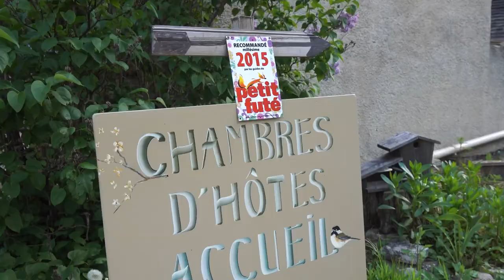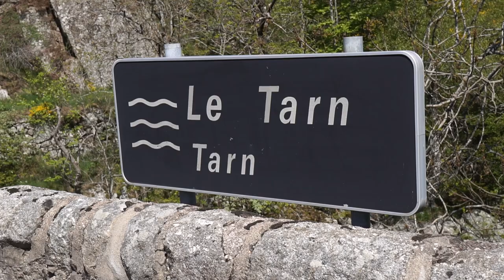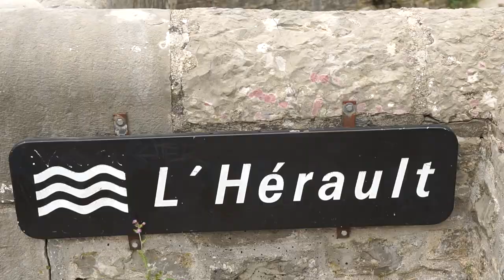Occitanie (Road-trip)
From Florac to Saint-André de Buèges ...a voyage in Occitanie